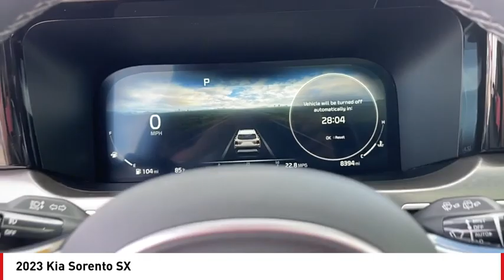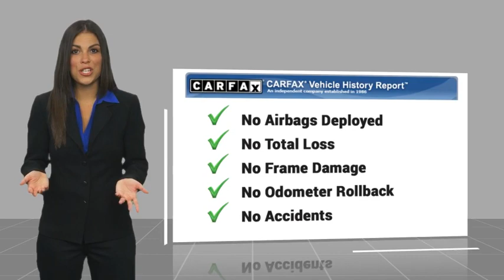2023 Kia Sorento San Angelo TX U8470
2023 Kia Sorento SX